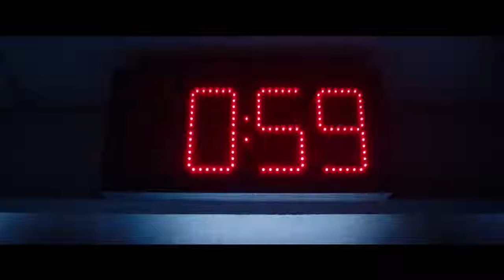Saw 8 - Jigsaw [Official Trailer] HD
Saw 8 - Jigsaw [Official Trailer]